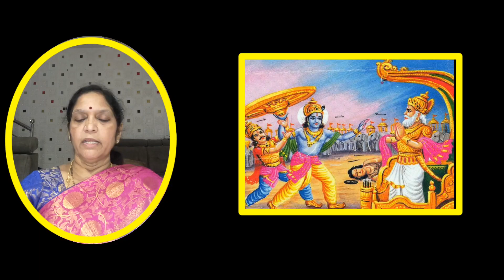mahabharatham/interesting facts about mahabharatham/hindu puranalu